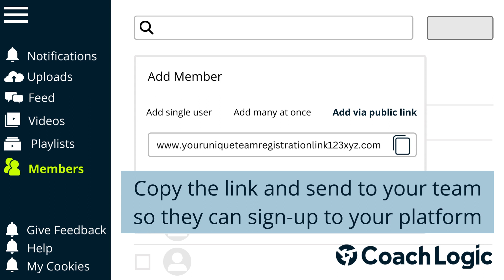Invite New Members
CONNECT THE GAME | We Do Collaborative Video Analysis

1. Invite a single member via email.
2. Invite many members at once via a bulk email
3. Create a public registration link for your platform and send to members.

We recommend option 3 as options the emails sent in options 1 & 2 can sometimes be blocked by email security or end up in the spam/junk folders.